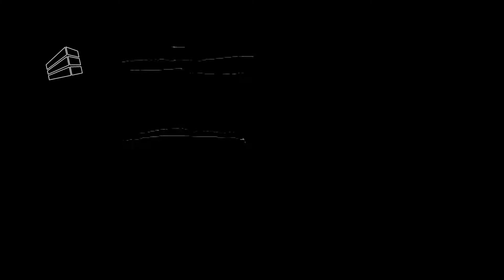Content Hub - Seven Property Group: Οδύσεια του Κάκκουφα Ep. 02